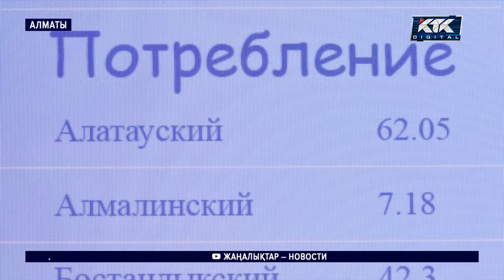Сағат тілі кейін шегерілгенде электр қуаты үнемделе ме?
Уақыттың артқа шегерілуіне байланысты электр қуаты үнемделе ме, әлде жарыққа кететін шығын арта ма? Алматы қаласының көшесін жарықттандыруға жауапты мекеме күшейтілген режимге көшті.